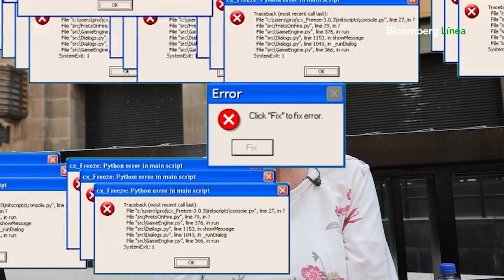SONDEO | ¿Saben los mexicanos quiénes contienden por la silla presidencial?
México vivirá el proceso electoral más grande de su historia y casi 99 millones de mexicanos tendrán derecho a votar. Realizamos un sondeo en las calles de la Ciudad de México, donde descubrimos cuál es la candidata que más recuerdan, pero, ¿quién será el candidato o candidata menos reconocido?
Acompáñanos a averiguarlo.